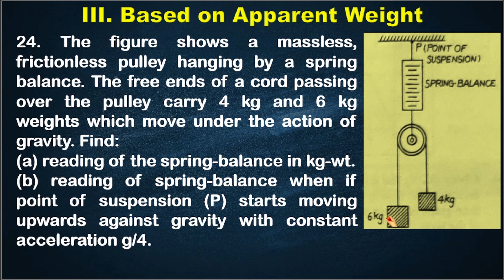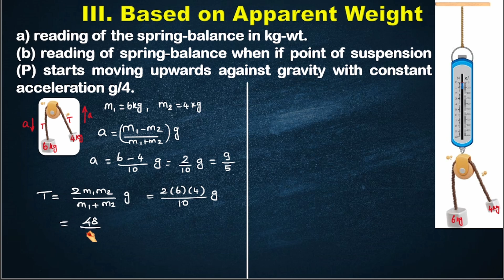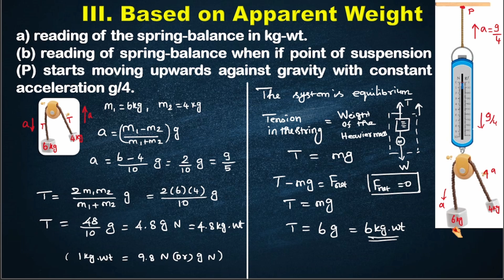Based on Apparent Weight | Problem 24 | The figure shows a massless, frictionless pulley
The figure shows a massless, frictionless pulley hanging by a spring balance. The free ends of a cord passing over the pulley carry 4 kg and 6 kg weights which move under the action of gravity. Find:
 reading of the spring-balance in kg-wt.
(b) reading of spring-balance when if point of suspension (P) starts moving upwards against gravity with constant acceleration g/4.